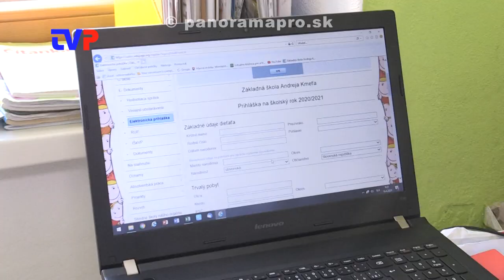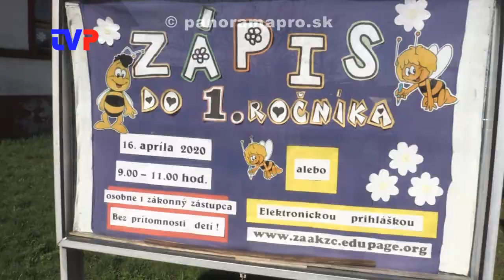Nezvyčajný zápis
16., 21.a 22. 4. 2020 v žarnovických školách prebehol zápis škôlkárov do prvých ročníkov pre budúci školský rok.